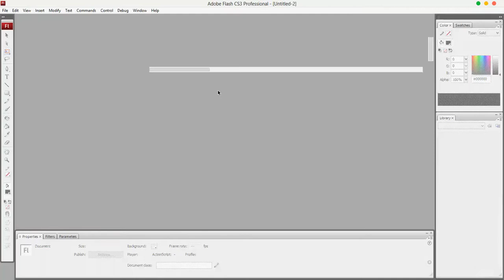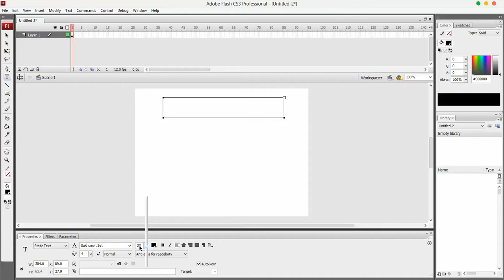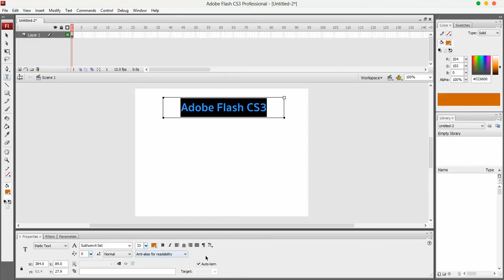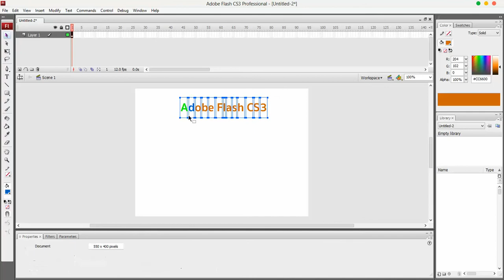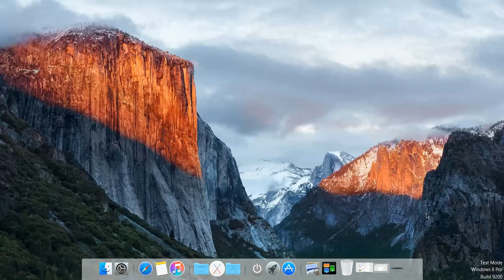การสร้างข้อความแบบ Static Text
ใช้การเรียนการสอน